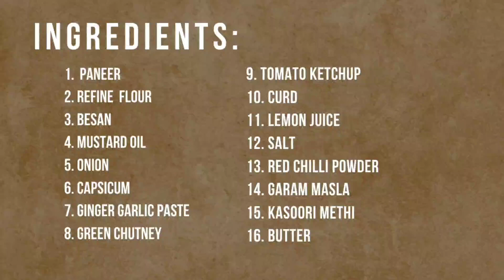Paneer Kathi Roll | How to make Paneer Kathi Roll | Kathi Roll Recipe | Yummy - Tummy by Kusum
Today's recipe is about how to make the authentic kathi roll recipe, made with a kathi kebeb of paneer. In this rolls basically spiced vegetables, paneer are wrapped in chapati to which tomato sauce & green chutney are added to enhance the flavours.

INGREDIENTS:
green chutney
ketchup
onion 1
capaicum 1

Kathi Roll recipe | paneer kathi roll | how to make paneer kathi roll | street style paneer kathi roll | Yummy - Tummy by Kusum

Thankyou!